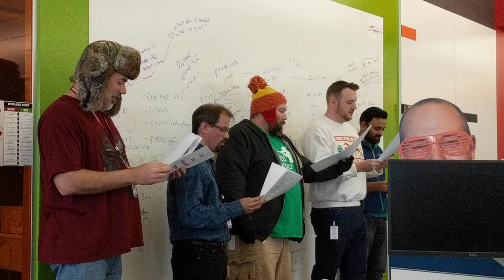Rudolph the Red Nosed Reindeer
A developer pays his debts. The leaders from the losing teams from this year's charity fundraising go caroling around the office.